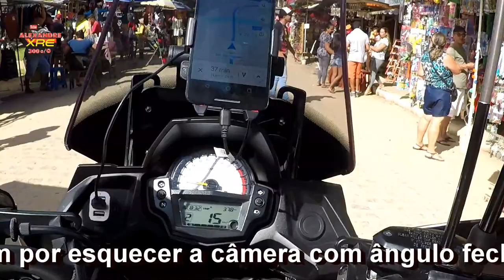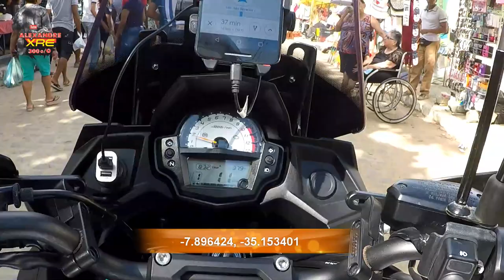Voltando de São Severino dos Ramos - VERSYS 650 ABS TOURER 2018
Dessa vez pegamos o asfalto.

LaranjaMecânica
Alien Motos
Tasouza Rider
Queiroz_zs